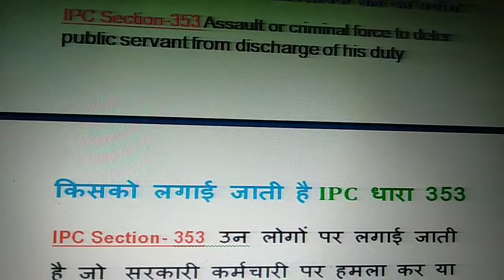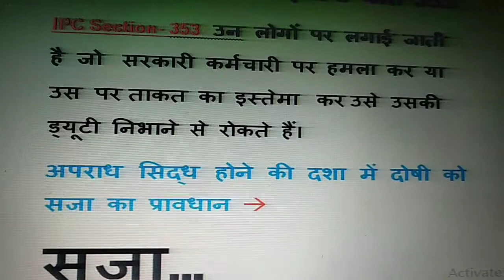Knowledge about IPC Section 353